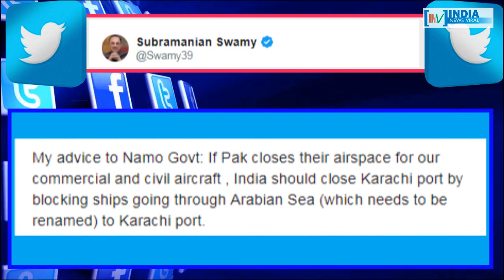भारत के इस कदम से पाकिस्तान की बढ़ जाएगी परेशानी । INDIA NESS VIRAL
भारत के इस खास कदम से पाकिस्तान की बढ़ जाएगी परेशानी। आखिर भारत के इस कदम से पाकिस्तान को क्या नुकसान होगा ? जानिए इस रिपोर्ट में